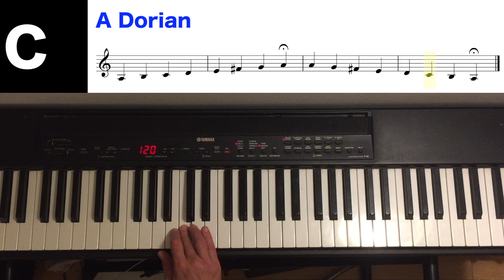A Dorian Scale Piano Tutorial (With Score)✨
Are you looking for a A dorian scale piano tutorial with score?
How to play the A dorian scale on piano?

Hello Guys!

Welcome and in this piano tutorial video, I will show you how to play the A dorian scale on the piano. This lesson is designed for beginners or those who want to brush up on their knowledge of the A Dorian Scale.

The modern Dorian scale is a strictly diatonic scale using the ascending pattern of whole steps and half steps as follows:

whole, half, whole, whole, whole, half, whole

Thus, the Dorian mode is a symmetric scale, since the pattern of whole and half steps is the same ascending or descending.

The modern Dorian mode can also be thought of as a scale with a minor third and seventh, a major second and sixth, and a perfect fourth and fifth,

notated relative to the major scale as:

1, 2, ♭3, 4, 5, 6, ♭7, 8

In the case of the A dorian scale these are the notes: A B C D E F# G A

It may be considered an "excerpt" of a major scale played from the pitch a whole tone above the major scale's tonic , i.e., a major scale played from its second scale degree up to its second degree again. The resulting scale is, however, minor in quality, because, as the D becomes the new tonal centre, the F a minor third above the D becomes the new mediant, or third degree. Thus, when a triad is built upon the tonic, it is a minor triad.

The modern Dorian mode is equivalent to the natural minor scale (or the Aeolian mode) but with a major sixth. The modern Dorian mode resembles the Greek Phrygian harmonia in the diatonic genus.

It is also equivalent to the ascending melodic minor scale with a minor seventh.

The A dorian scaled is related to the scale of G major. Hence it has the same alteration, namely the F#.